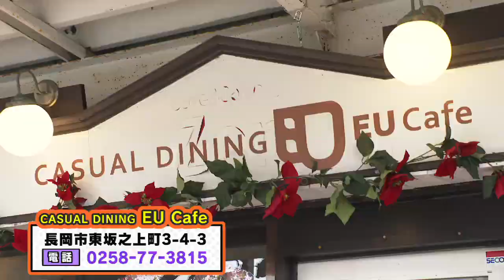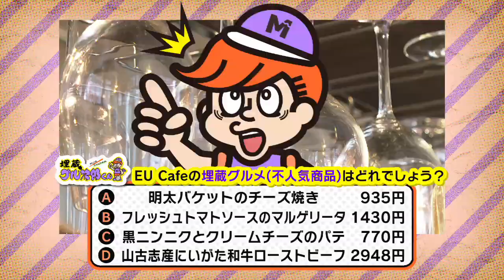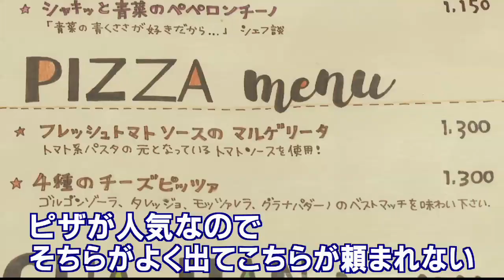【人気を分け合う埋蔵グルメ】八千代ライブ「埋蔵グル次郎くん」ASUAL DINING EU Cafe（長岡市）2020年1月17日放送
人気メニューに興味なんて全くないグル次郎は、みんなが知らない埋蔵グルメを発掘するグル！！

※メニュー・価格等、ご紹介させて頂いている店舗の情報は取材当時のものです。